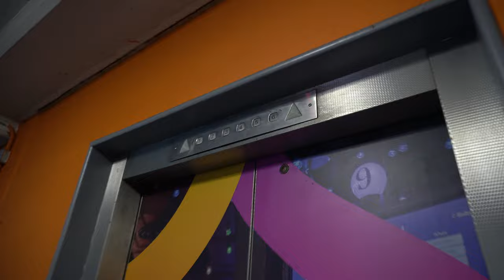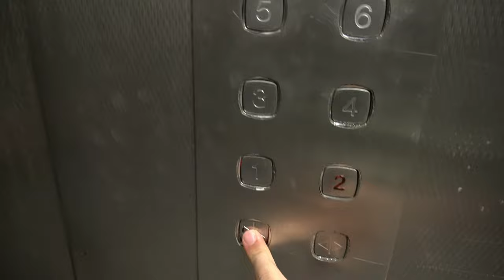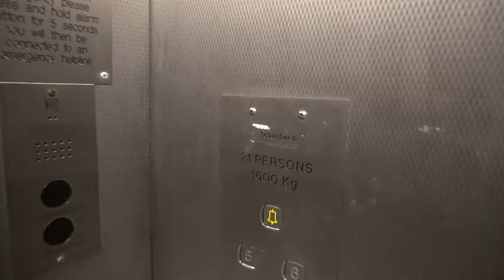Quick Look at an Epic Extremely Rare Original Schindler Miconic!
This is a set of Original (I believe) Schindler Miconic lifts which I found at lakeside recently while testing out my new camera. These lifts are extremely rare and absolutely epic! The levelling on these is incredible, the acceleration and deceleration is perfect, and overall the logic is just amazing. I'm planning to do a much more in-depth look at these lifts in the coming future, which will include things such as the exact stats of the lifts. There was another set of these lifts in another section of the car park, but those have sadly been modernized by Kone, and I think it won't be long until these ones join them. This has taken the spot as my new favourite lift!!